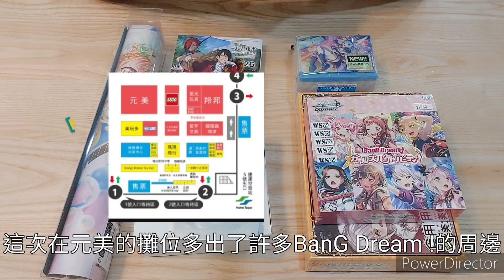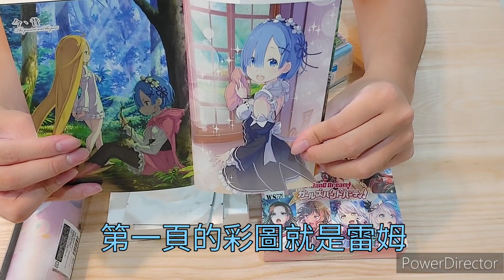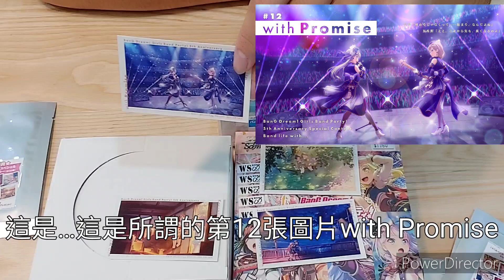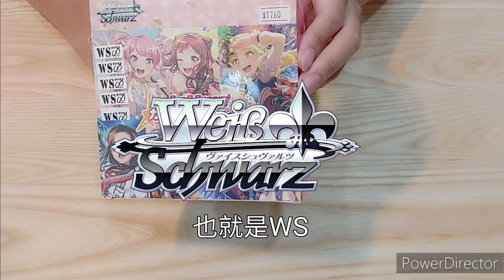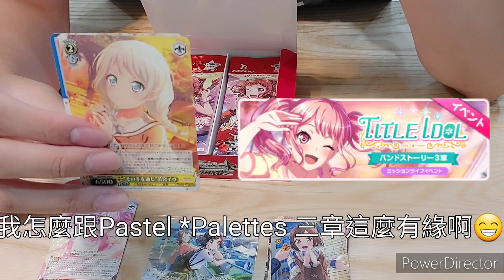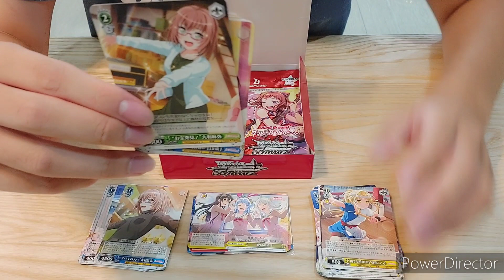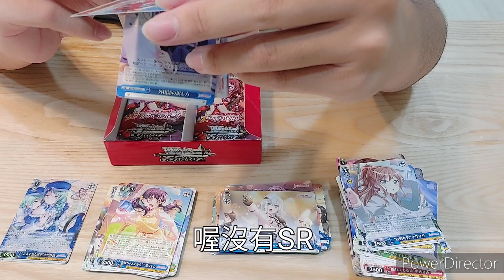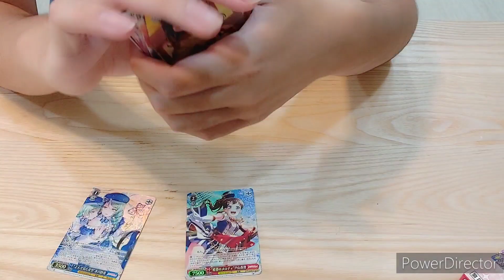開箱在台北漫博買的東西，順便來回顧BanG Dream!劇情！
這支影片做了好久…
不過很開心，畢竟這次漫博是很有意義的一次～
不但收藏到Band life with…的圖片，最後也幸運拿到SP，我已經心滿意足了

剩下沒開到的商品之後會拍出來的！

（錯誤更正:0.25倍速並不能聽清楚快轉的我說了什麼)

時間軸：
       開場 0:00
       美食街大騷動 1:36
       Re:0小說 2:26
       白鷺千聖桌墊 3:26
       店員送的貼紙（滿千即送一張，一次最高五張） 5:33
       BanG Dream! 16張色紙 7:27
       BanG Dream! WS（黑白雙翼）卡片 9:31
       松原花音收納卡盒 20:53